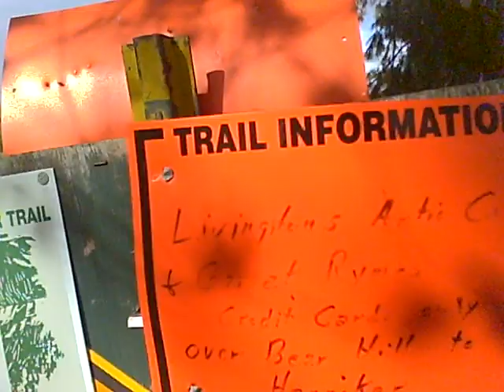water trail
goin' up yhe water trail